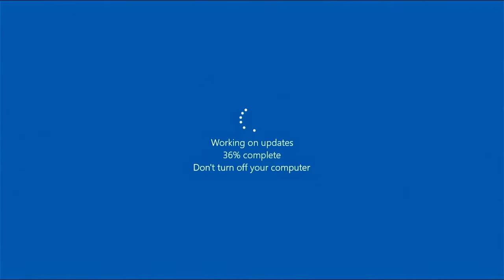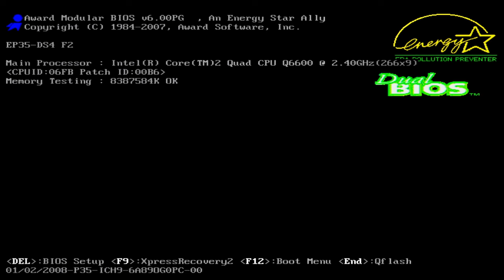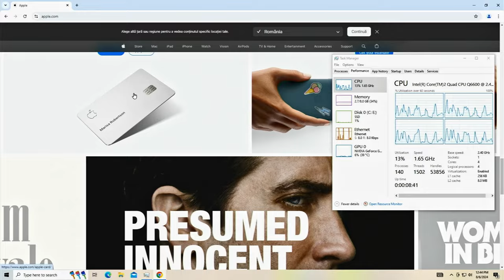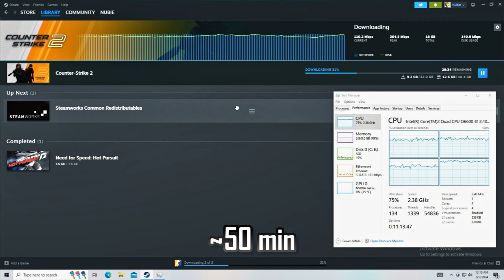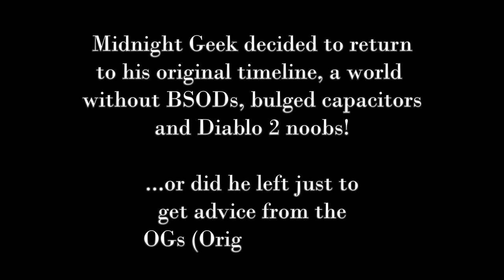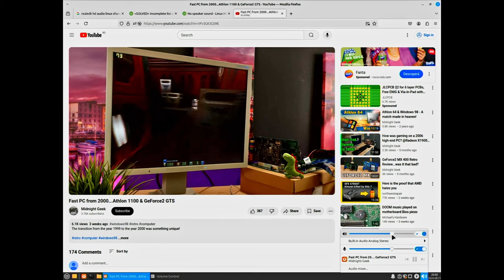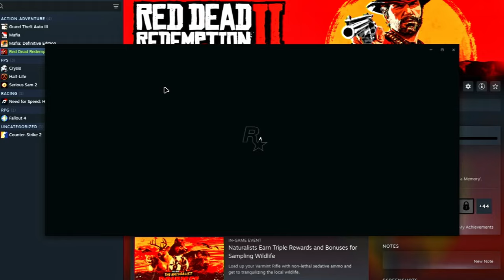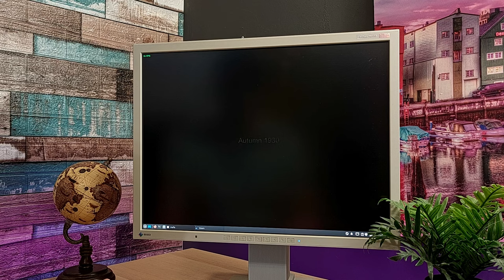The Core 2 Quad Q6600 in 2024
This video was made through sweat & tears, but it's up and ready, enjoy!

00:00 The components
01:50 Windows 10 browsing
03:30 Windows 10 gaming
05:00 Disaster struck!
07:00 Linux gaming with Steam & Proton